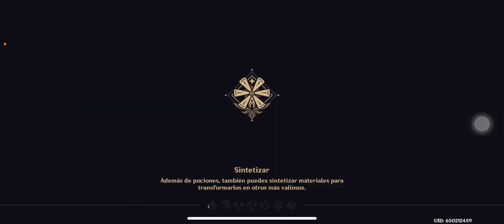ASMR Genshin Impact Español || Probando Yoimiya 🎆🎇